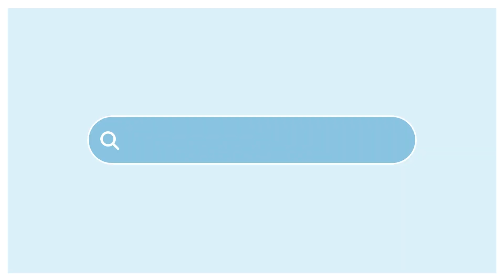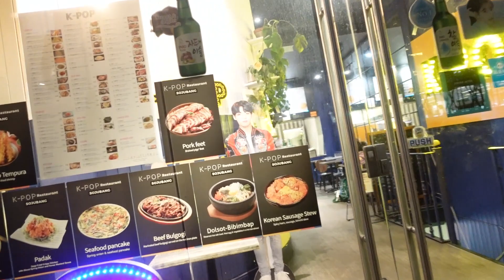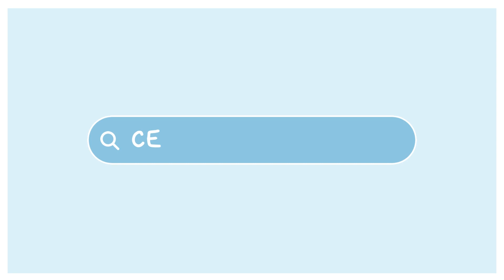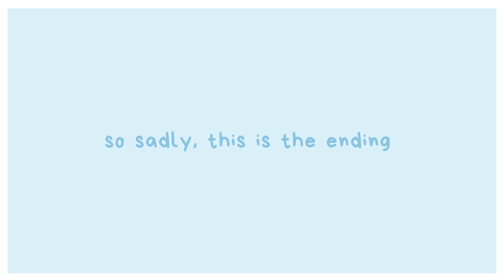🇬🇧 Study Abroad Vlog #5 | Being a Foodie in London 😋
This was my first time in London :) ft. Juliannxo

I tried taking a different approach to my vlog this time and decided to focus on all the food we ate on our trip!
If you’d like to see the non-food-related footage please let me know and maybe I’ll put something together 👀

Where we ate:
- Din Tai Fung (Centre Point)
- No. 79 Coffee and Mousse
- K-Pop
- The Eight
- Nuttea
- Assa
- Centrale Pizzeria
- Eat Tokyo
- Seoul Bakery
- WA cafe

Overall it was a very fun trip, I didn’t actually visit any tourist sites or anything like that but I had lots of fun exploring on our own. A lot of the places we went to and had food at were actually found on XiaoHongShu.

If you guys liked how I edited this video please let me know! Any feedback is much appreciated 🥰

- Megan ଘ(੭ˊᵕˋ)੭* ੈ✩‧₊˚